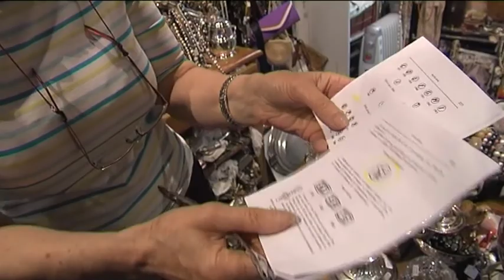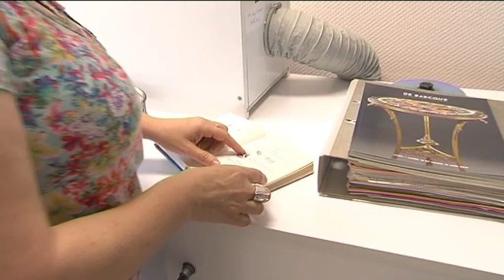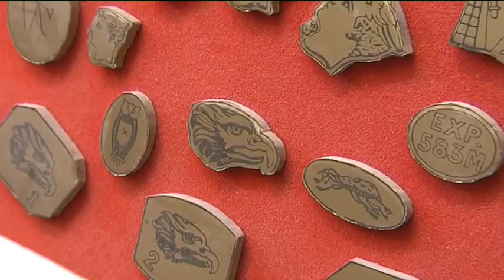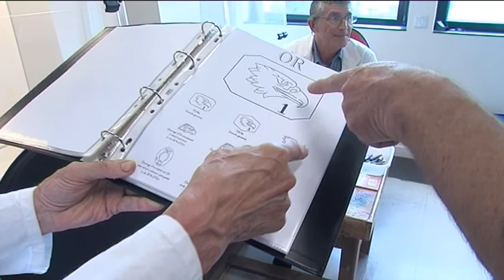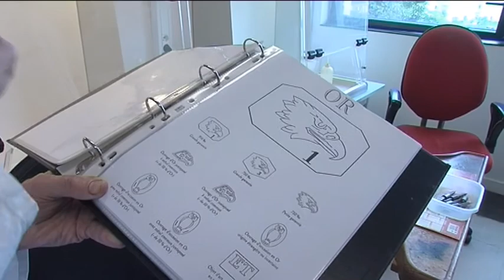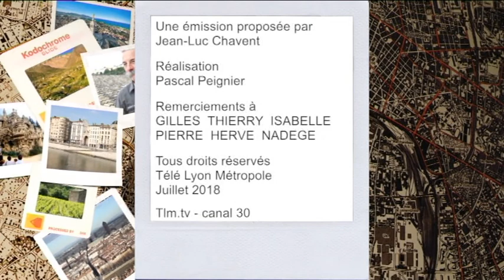Quartiers de Vie - Les poinçons en bijouterie 03/07/2018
Les ouvrages en métaux précieux (or, argent, platine) commercialisés en France doivent être aux titres légaux. Ces ouvrages doivent être marqués du poinçon de fabricant (ou poinçon de maître) ou du poinçon d'importateur (ou poinçon de responsabilité) et du poinçon de garantie.  Nous découvrirons les conditions d'attribution de ce "poinçon de garantie".